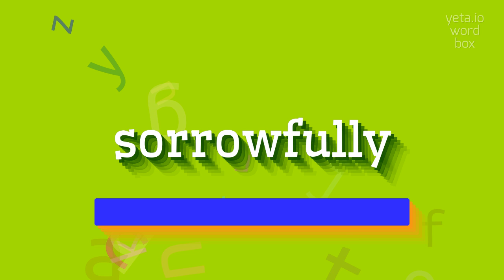SORROWFULLY - HOW TO SAY SORROWFULLY?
SORROWFULLY -  Pronunciation, Meaning, and How to Use It in 2023

SORROWFULLY Meaning And Definition:
Sorrowfully is an adverb that describes the manner in which someone expresses or demonstrates sorrow or grief.
It emphasizes a deep feeling of sadness or regret.
Alternative variants include 'with sorrow', 'in a mournful manner', or 'with a heavy heart'.
SORROWFULLY Pronunciation:
To pronounce sorrowfully, break it down into syllables: sor-row-ful-ly.
Start with the 'sor' sound, which is pronounced like 'sore'.
Then say 'row', like 'rhymes with cow'.
Next, say 'ful', which sounds like 'full'.
Finally, end with 'ly', which is pronounced like 'lee'.
Put it all together to say sorrowfully: 'sore-row-full-lee'.
You can also try pronouncing it more slowly and emphasizing the 'sor' and 'ful' sounds for added emphasis.
Use SORROWFULLY In Your Speech:
1. He spoke sorrowfully about his lost love
2. The woman sang the song sorrowfully, her voice filled with emotion
3. They bid farewell to their loved one sorrowfully, their hearts heavy with grief
4. Her eyes were filled with tears as she recounted her sorrowful past
5. The old man sighed sorrowfully, lost in his thoughts
Please answer in comments for the most popular SORROWFULLY questions:
1. How can one express sorrowfully?
2. What are some ways to demonstrate sorrow?
3. What are the common emotions associated with sorrow?
4. How does sorrow affect people?
5. How can sorrow be alleviated?
6. What are some rituals or traditions associated with mourning?
7. What are some synonyms of sorrowfully?
8. What are some antonyms of sorrowfully?
9. How can someone cope with sorrow?
10. How does sorrow impact one's mental health?
11. What are some literary works that depict sorrow?
12. How does sorrow affect one's physical well-being?
13. What are some cultural differences in expressing sorrow?
14. What are common triggers for sorrow?
15. How does sorrow differ from sadness?
16. How does sorrow influence one's relationships?
17. What are some psychological theories about sorrow?
18. What role does music play in expressing sorrow?
19. What are some historical examples of collective sorrow?
20. What are some common phrases or expressions related to sorrow?
21. What are some physical manifestations of sorrow?
22. What are some common symbols associated with sorrow?
23. How does sorrow impact one's spiritual well-being?
24. How can sorrow be transformed into personal growth?
25. How does sorrow influence